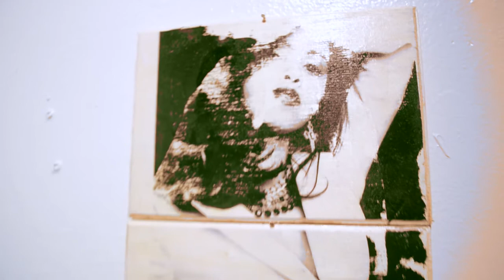"On Would" Student Art Show Ft. Coastral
Coastral did a small set at a local Student Art Show, titled "On Would" featuring local San Diego artists. Check out the recap video we did of the event!